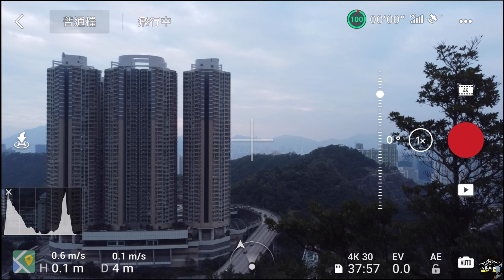DJI Mini 2 高干擾城市中拉距挑戰十公里 | DJI Mini 2 maximum range test under high interference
片中口誤：風向更正為東北